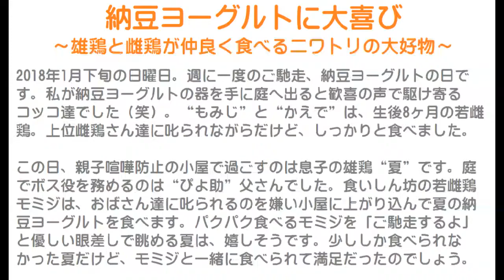納豆ヨーグルトに大喜び～雄鶏と雌鶏が仲良く食べるニワトリの大好物～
2018年1月下旬の日曜日。
週に一度のご馳走、納豆ヨーグルトの日です。
私が納豆ヨーグルトの器を手に庭へ出ると歓喜の声で駆け寄るコッコ達でした（笑）。
“もみじ”と“かえで”は、生後8ヶ月の若雌鶏。
上位雌鶏さん達に叱られながらだけど、しっかりと食べました。

この日、親子喧嘩防止の小屋で過ごすのは息子の雄鶏“夏”です。
庭でボス役を務めるのは“ぴよ助”父さんでした。
食いしん坊の若雌鶏モミジは、おばさん達に叱られるのを嫌い小屋に上がり込んで夏の納豆ヨーグルトを食べます。
パクパク食べるモミジを「ご馳走するよ」と優しい眼差しで眺める夏は、嬉しそうです。
少ししか食べられなかった夏だけど、モミジと一緒に食べられて満足だったのでしょう。